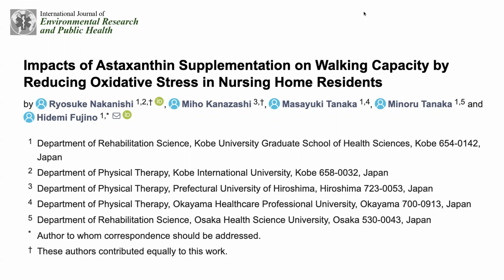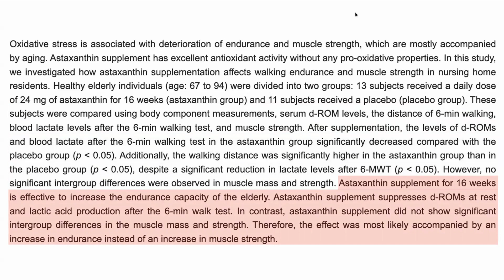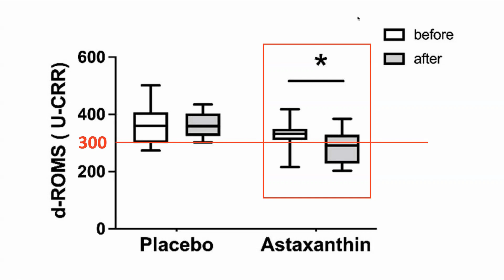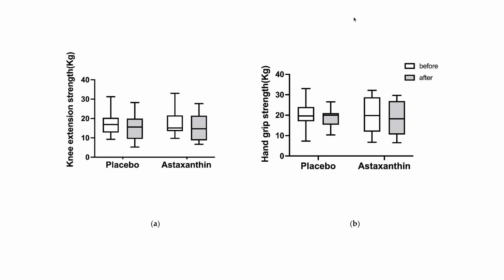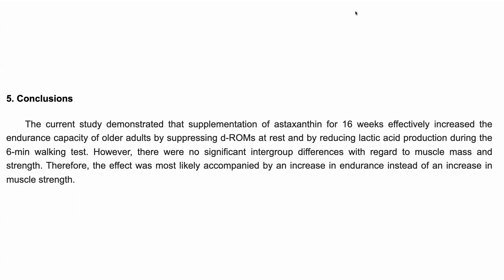Astaxanthin Improves Endurance in Older Adults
In this video we review a recent study looking at how astaxanthin impacts walking speed and lactate levels in older adults who are not exercising. If people are not able to exercise because of illness or other reasons is there a way to improve their metabolism?